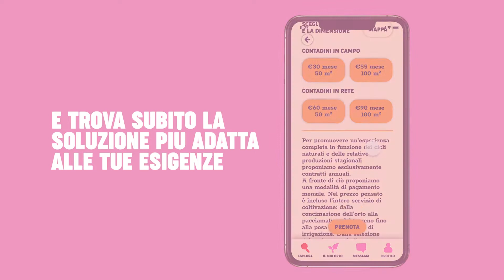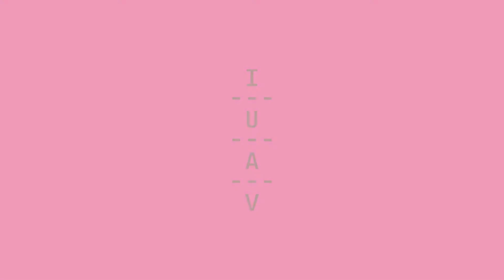Toco - Paola Abbiati, Matteo Calamante, Alessandro Durighello, Giovanni Maria Franzini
Toco diffonde la cultura dei prodotti tipici ortofrutticoli veneti, esaltando il ricco contesto del territorio e creando cultura, comunità e condivisione di conoscenze.
Il servizio mette in contatto persone in cerca di un “toco de tera” (pezzo di terra) con aziende agricole che dispongono di spazio da condividere.

Laurea Magistrale in Design del Prodotto, della Comunicazione e degli Interni
Laboratorio di Design del Prodotto e della Comunicazione 2
docenti: Luca Casarotto, Pietro Costa, Raffaella Fagnoni
collaboratore: Gianfranco Vasselli